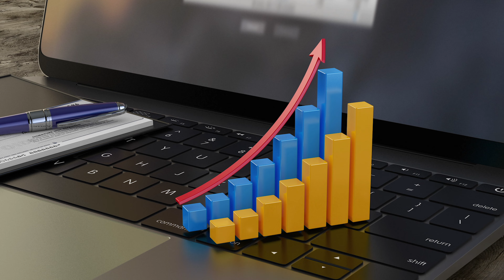Предсказания за бъдещето на онлайн търговията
🚀 Присъединете се към БЕЗПЛАТНОТО обучение за Онлайн Бизнес на Академията "От 0 до Успех"

👉 Моят курс за дропшипинг!

Какво е бъдещето на онлайн търговията, какво ще се случи с Amazon и Aliexpress?
В това видео ще ти кажа какво е бъдещето според мен и защо.

🚀 В този епизод ще видиш:
00:00 - Какво е бъдещето на онлайн търговията?
00:34 - Какви са моите очаквания за сървиса на Aliexpress?
01:53 - Моето предсказание за бъдещето на онлайн търговията
02:19 - Какво ще се случи според мен с Amazon и Aliexpress?
03:59 - Преди и сега - да стартираш свой собствен бранд или с утвърден бранд
04:41 - Ще направя ли курс за дропшипинг в Amazon?